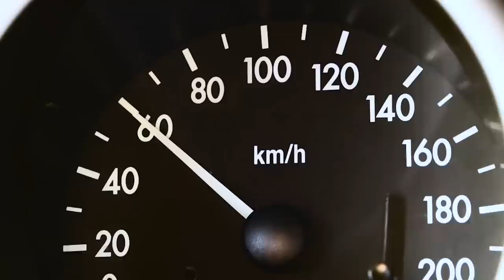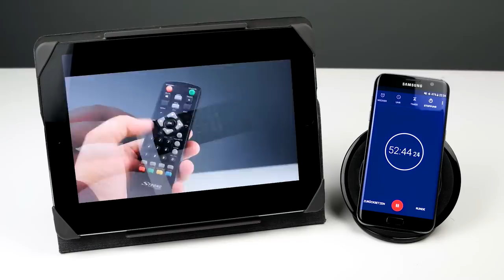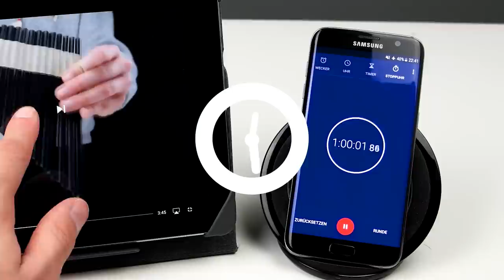WIE GUT KANNST DU SCHÄTZEN?